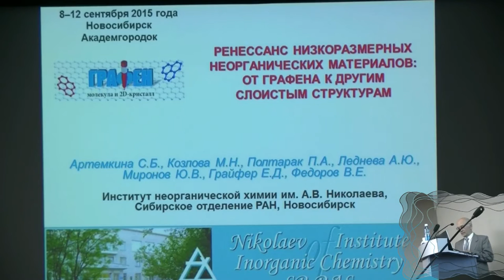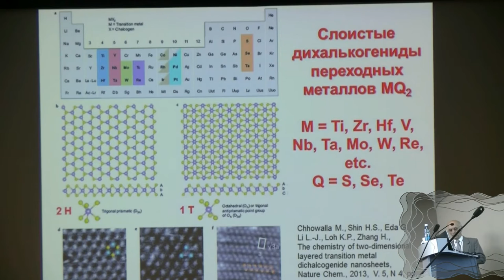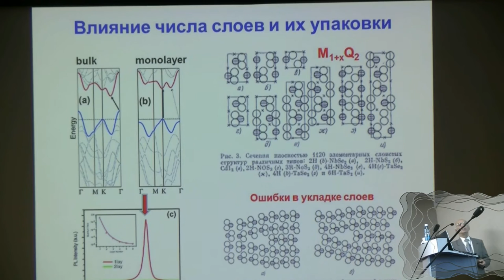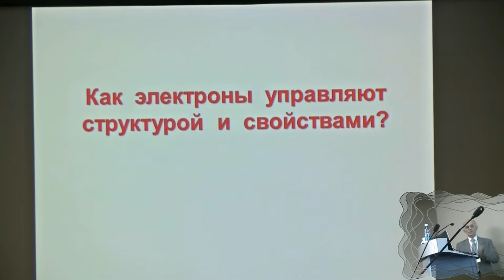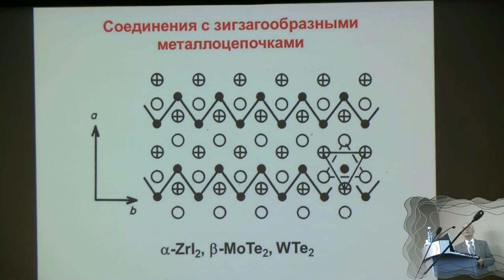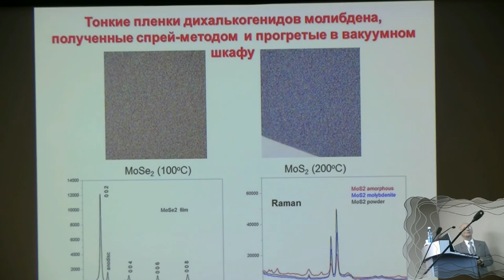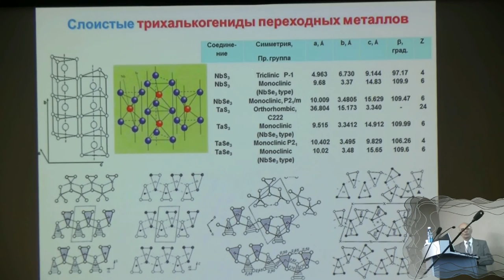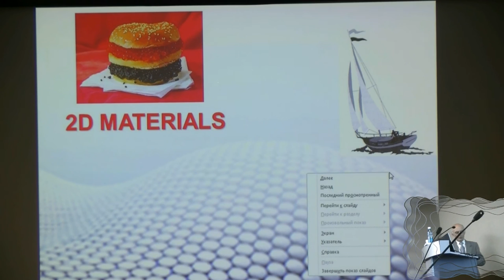091. Федоров В.Е.: доклад (1/2)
Федоров В.Е. доклад: РЕНЕССАНС НИЗКОРАЗМЕРНЫХ НЕОРГАНИЧЕСКИХ МАТЕРИАЛОВ: ОТ ГРАФЕНА К ДРУГИМ СЛОИСТЫМ СТРУКТУРАМ. Артемкина С.Б., Козлова М.Н., Полтарак П.А., Леднева А.Ю., Миронов Ю.В.,
Грайфер Е.Д., Федоров В.Е. (english presentation slides)